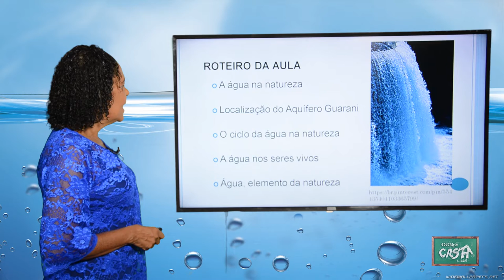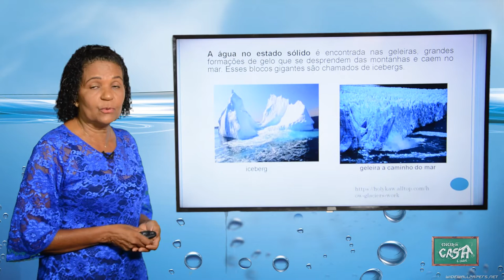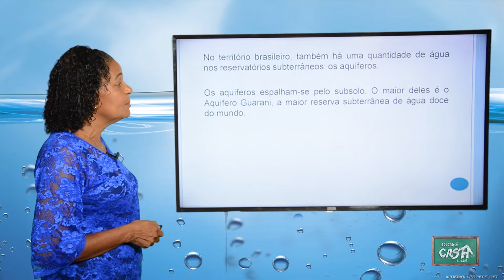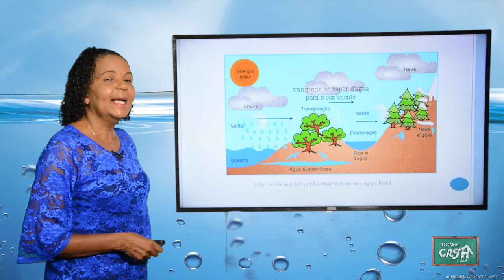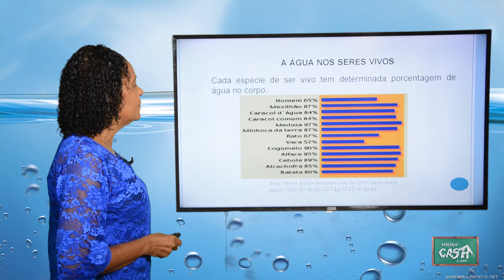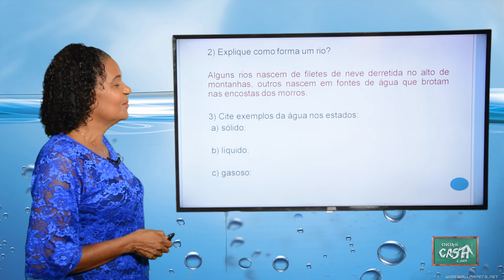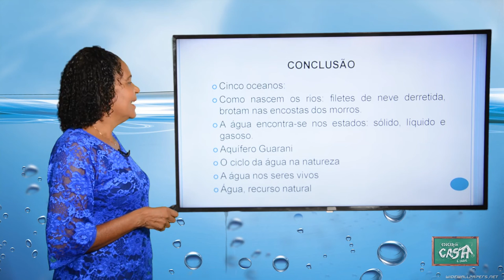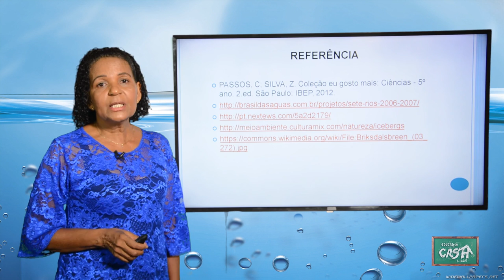5º ANO - II TRIMESTRE - CIÊNCIAS - AULA 2 - A ÁGUA NA NATUREZA E NOS SERES VIVOS